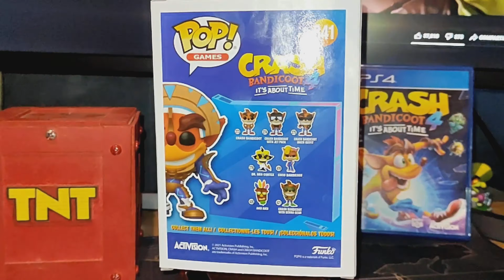The Chemical Brothers - Go (Subtitulada)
Song: The Chemical Brothers - Go ( lyrics sub spanish-english)
Enable subs

Funko Pop Games 841.

Crash Bandicoot - Crash Bandicoot in Mask Armor 2021 Summer Convention Exclusive Pop! Vinyl Calling all classic gamers

Exclusive Crash Bandicoot in Mask Armor 'Kupuna-wa' Funko Pop